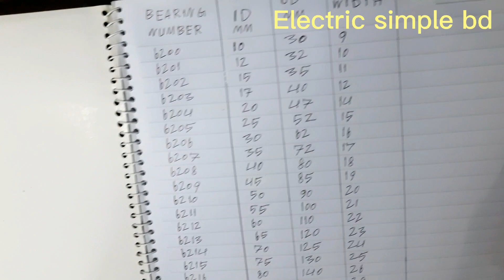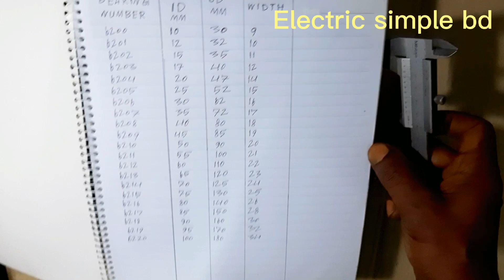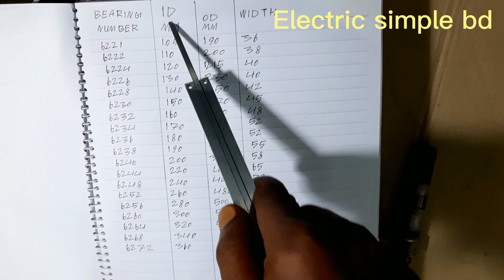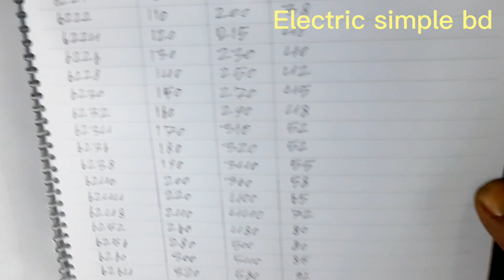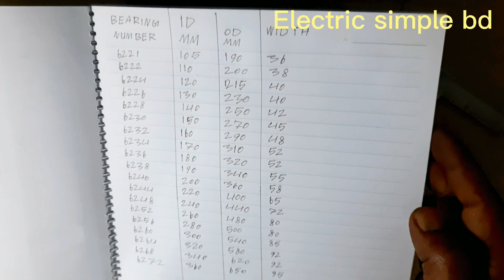How to calculate bearing size/bearing size calculation formula details in bangla